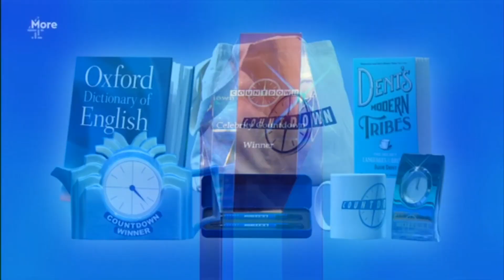Celebrity Countdown End Credits